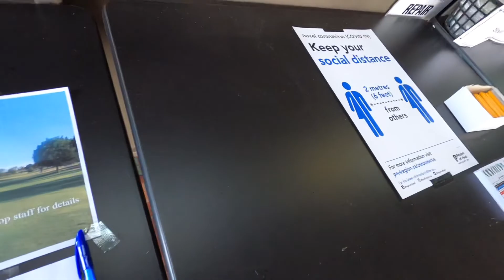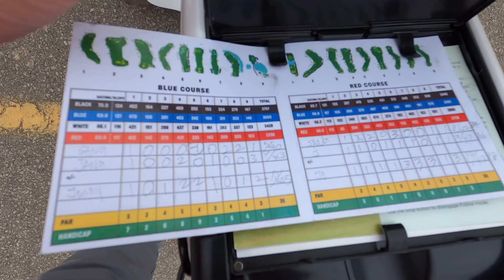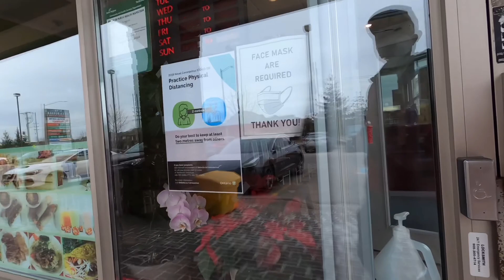[필드영상] 45불 토론토 근교 골프장 / Banty’s Roost Golf Club/ 캐나다 골프 라운딩 / PXG GEN3 Iron / Callaway Mavrik driver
2021년 두번째 라운딩은 반티루스트에서

골프장 정보는 밑에 링크 클릭하시면 됩니다.

감사합니다.